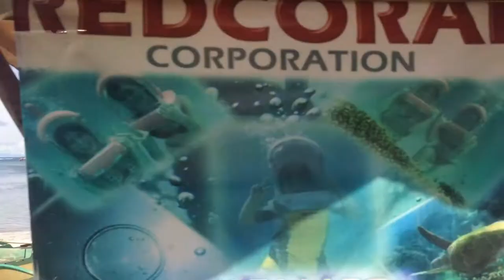VLOG #57: Van-Anh in Philippines Part 4 - Boracay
VLOG #57: Van-Anh in the Philippines Part 4 - Beautiul Boracay. Lives up to its name even whilst being sick and losing my voice.

All social media networks: @vananhofficial